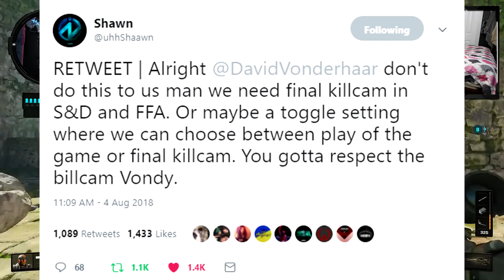MY FIRST INSANE BO4 TRICKSHOTS! (Will BO4 BE A GOOD GAME?)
BO4 IS INSANE AND IM HYPED AS HELL!